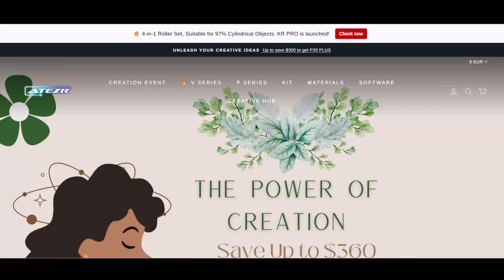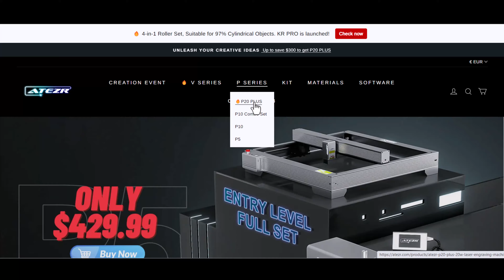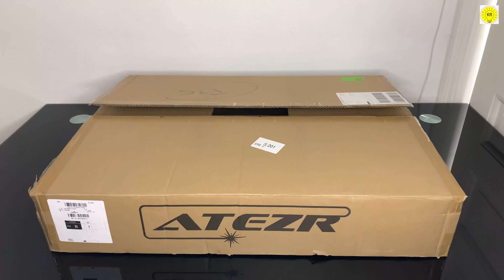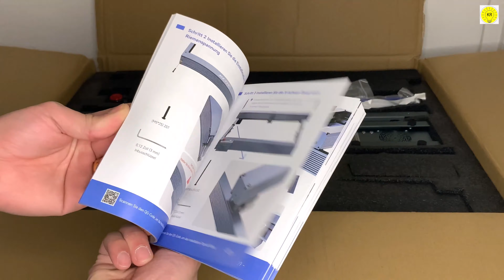the most powerful diode laser in the world atezr p20 plus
If you're looking for the most powerful diode laser in the world, then look no further than the Atezr P20 Plus! This laser is able to deliver devastatingly powerful beams of light that will help you achieve your goals in everyday life.

ATEZR P20 PLUS 20W LASER ENGRAVING MACHINE

If you're thinking of buying a diode laser, then the
Atezr P20 Plus is the perfect choice for you. It's powerful and versatile, making it ideal for a variety of uses.  a home user looking for a powerful laser for home improvement, the Atezr P20 Plus is perfect for you!